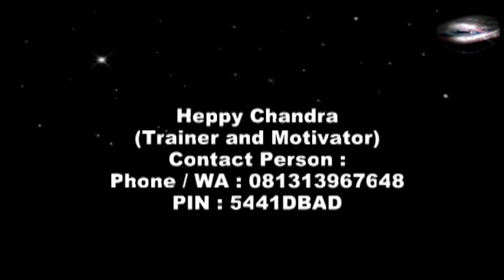Heppy Chandra PEMBICARA LDKS di SMK Yadika 13 Bekasi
Public Speaking for Leadership
SMK Yadika 13 - Tambun - Bekasi